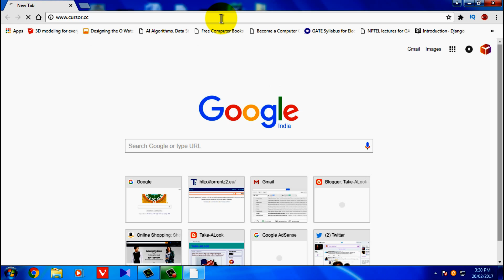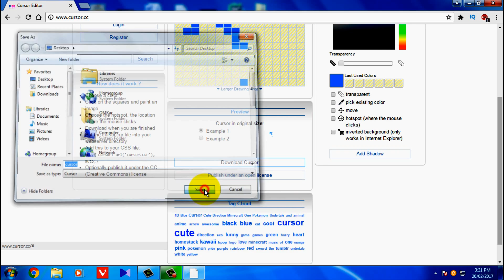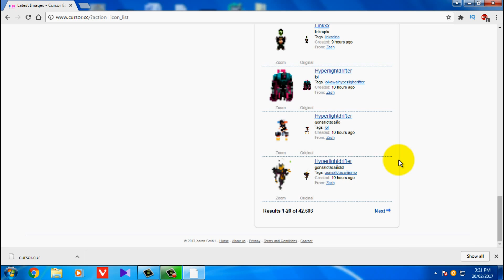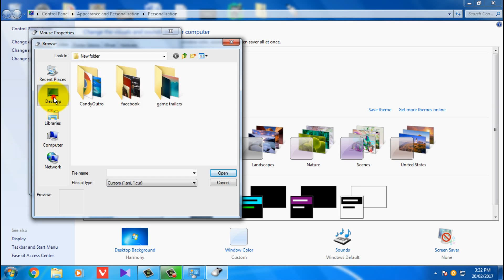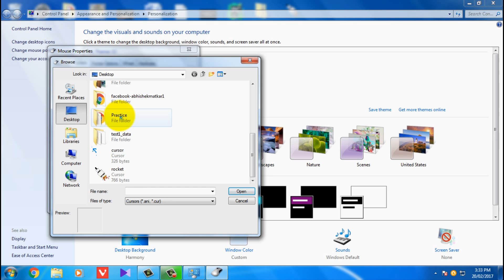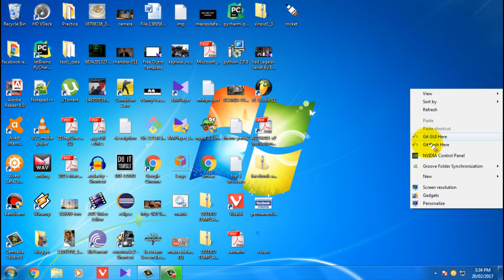How to Change Mouse Cursor/Pointer on Windows in Easy Steps | Easy Tutorial | Custom Mouse Cursor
Change your Old Mouse cursor to latest new one on your own with coolest colors and graphics.
Check this Video Tutorial in Hindi.